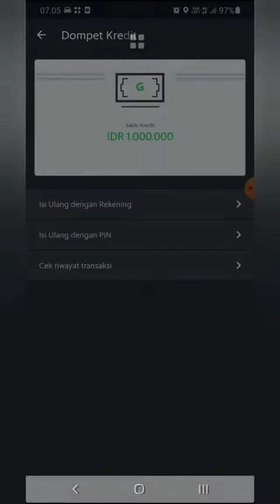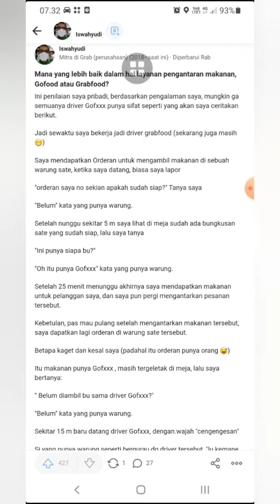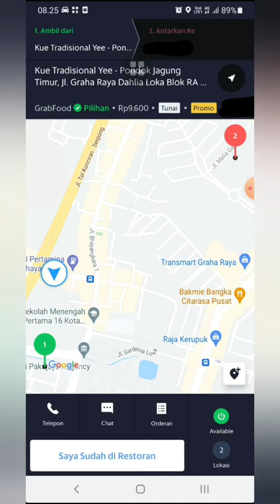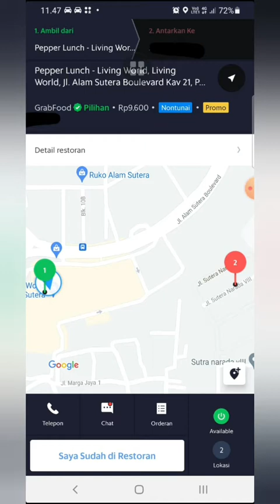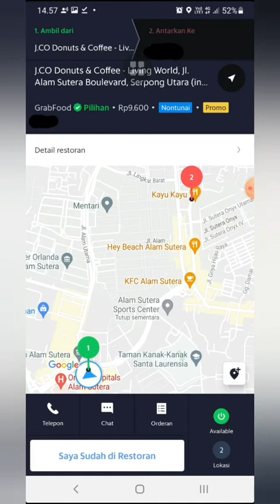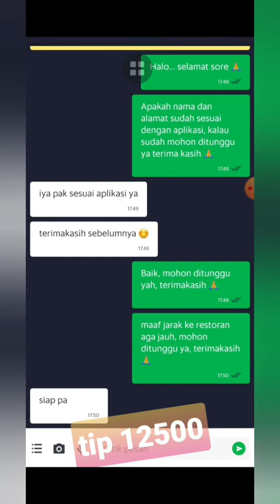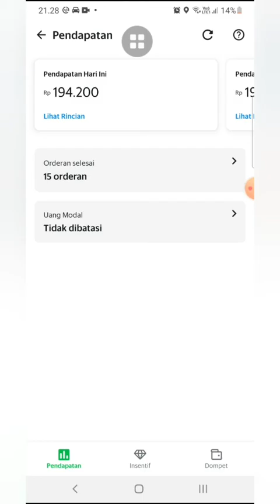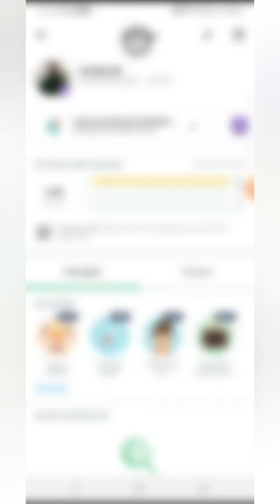Diary Grabfood 14 Agustus 2021 Suspend Area Mitos atau Fakta